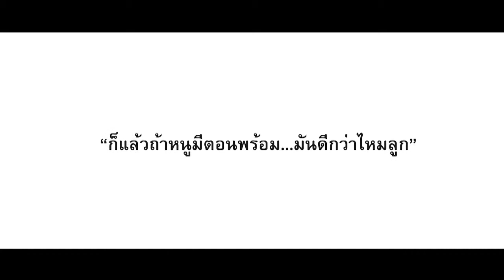Single mom LAZADA & UNFPA